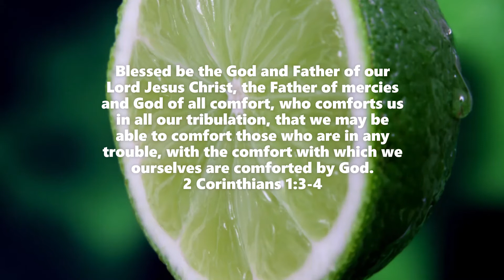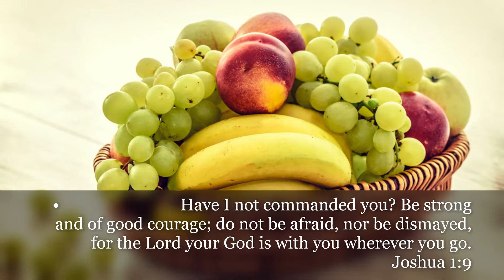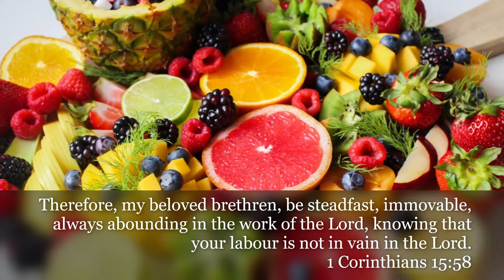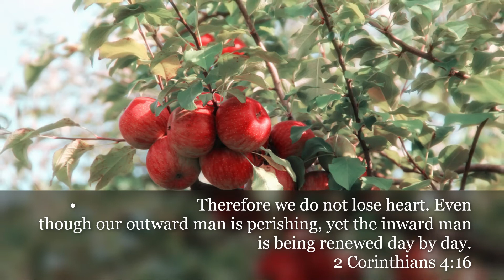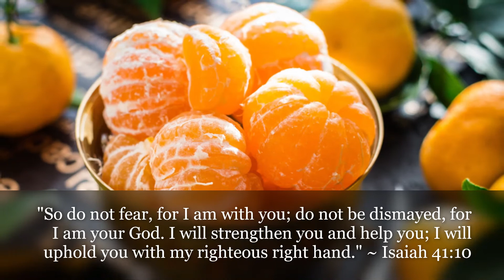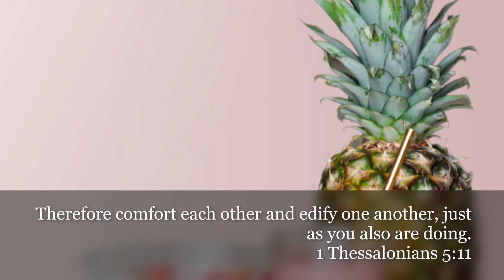Encouraging Bible Verses